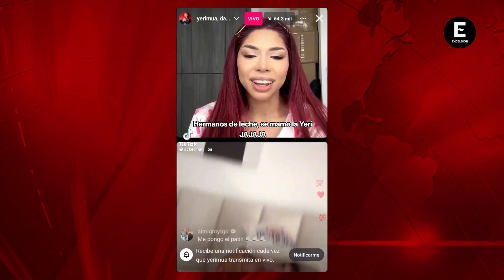Yeri Mua se pelea en vivo con Dani Flow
Los cantantes Dani Flow, Bellakath y la influencer Yeri MUA se enfrentaron en una acalorada discusión durante un en vivo.